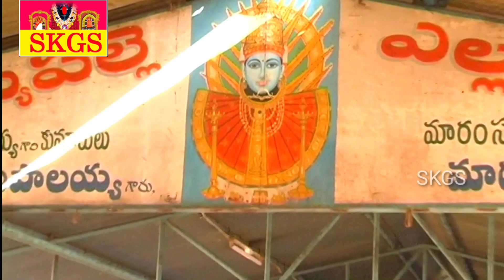తల్లి ఎల్లమ్మ నీవె మము కాపాడే దయగల దైవం || venkayapalli ellamma ||skgs channel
Janani jagajjanani enni janmalettina tiradu ni runam
   కర్నూలుకు అతి సమీపములో నందికొట్కూరుకు పోయే రోడ్డు ప్రక్క నె ఈ ఆలయము వెలసినది. మంగళ, ఆది వారములలో భక్తులు తండోపతండలుగా వస్తారు ఇక్కడ వెలసిన ఎల్లమ్మ తల్లి మహా శక్తి వంతమైన దేవత, భక్తుల కోర్కెలు తీర్చే వరదాయిని.